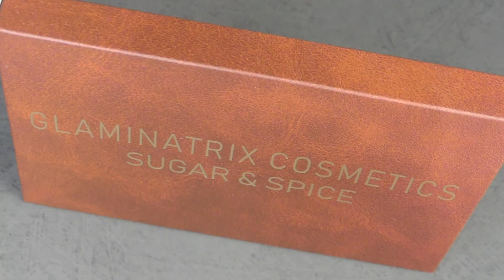Glaminatrix Cosmetics Sugar & Spice Eyeshadow Palette Swatches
GLAMINATRIX COSMETICS SUGAR & SPICE EYESHADOW PALETTE

✨no primer / finger swatches

GLAMINATRIX COSMETICS
SUGAR & SPICE PALETTE

🔻MAKEUP
Produits utilisés

🔻VIDEOS
✨Morphe 9M Melon Pop Palette Swatches

✨GLOSSGODS✨